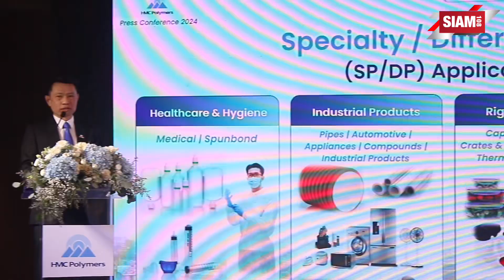“HMC Polymers” ชูแนวคิด “PP ENDLESS SOLUTIONS FOR MORE”มุ่งขับเคลื่อนธุรกิจเติบโตอย่างยั่งยืน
บริษัท เอ็ชเอ็มซี โปลีเมอส์ จำกัด หรือ HMC Polymers  ผู้นำด้านการผลิตและจำหน่ายเม็ดพลาสติก โพลีโพรพิลีน หรือ PP รายแรกและใหญ่ที่สุดของประเทศไทยและชั้นแนวหน้าในภูมิภาคเอเชียตะวันออกเฉียงใต้ แถลงข่าวเดินหน้าผลักดันธุรกิจสู่การเติบโตอย่างยั่งยืน พร้อมชูแนวคิด “ENDLESS SOLUTIONS FOR MORE” หรือ “ยิ่งสร้างสรรค์ ยิ่งล้ำหน้า ยิ่งใช้งาน ยิ่งยั่งยืน…ไม่รู้จบ” ภายใต้การนำทัพของ Mr. Corso Uzielli (คอร์โซ อูซีลลี่) ตอกย้ำความเป็นผู้นำการผลิตและจำหน่ายเม็ดพลาสติก PP เกรดพรีเมียมแตกต่างจากผู้ผลิตอื่นๆ ในตลาด ผ่านกลยุทธ์ความยั่งยืนทั้ง 3 Pillars ประกอบด้วย Circularity, Carbon Neutrality และ Connectivity ด้วยเทคโนโลยีระดับโลกที่ทันสมัยหมุนเวียนกลับมาใช้ใหม่ได้ไม่สิ้นสุด ช่วยลดการใช้ทรัพยากรโลกปล่อยก๊าซคาร์บอนให้น้อยลง เป็นมิตรกับสิ่งแวดล้อมมากขึ้น เพื่อชีวิตที่สะดวกสบายในวันนี้ เพื่อโลกยุคใหม่ที่ยั่งยืน ถึงวันหน้า ทั้งนี้ HMC Polymers เผยผลประกอบการปี 2566 รายได้รวม 2.5 หมื่นล้านบาท ตั้งเป้าปี 2567                           กวาดรายได้มากกว่า 2.8 หมื่นล้านบาท

นายคอร์โซ อูซีลลี่ ประธานบริษัท HMC Polymers เผยถึงแนวคิดในการดำเนินธุรกิจว่า “การก้าวสู่ปีที่ 41 HMC Polymers ยังคงเดินหน้าคิดค้นนวัตกรรมใหม่ ๆ พัฒนาสู่ความเป็นเลิศทั้งในด้านฐานการผลิตและการดำเนินธุรกิจทุก ๆ มิติอย่างต่อเนื่อง มุ่งผลักดันให้สายการผลิตที่ 4 ของโรงงานโพลีโพรพิลีน (PP4) ที่ก่อสร้างแล้วเสร็จ เมื่อปลายปี 2565 ดำเนินการผลิตสูงสุดเต็มศักยภาพ พร้อมนำเทคโนโลยี Spherizone อันทันสมัยที่สุดในการผลิตเม็ดพลาสติก PP จากบริษัท LyondellBasell ซึ่งเป็นผู้ถือหุ้นของ HMC Polymers สู่การผลิตเม็ดพลาสติก PP เกรดพิเศษ (Specialty) และเกรดคุณภาพสูง (Differentiated) เพื่อการนำไปใช้งานที่หลากหลายยิ่งขึ้น ไม่ว่าจะเป็น กลุ่มการแพทย์และสุขอนามัย กลุ่มบรรจุภัณฑ์ทั้งแบบแข็งและแบบยืดหยุ่น และกลุ่มชิ้นส่วนอุตสาหกรรมขนาดใหญ่” นายคอร์โซ กล่าวทิ้งท้าย

นายพรชัย พิชิตวุฒิกร รองประธานอาวุโส สายงานกลยุทธ์ นวัตกรรม และพาณิชยกิจ กล่าวถึงกลยุทธ์ในมุม การผลักดันผลิตภัณฑ์สู่ความยั่งยืน โดยเริ่มจาก Circularity Pillar ว่า นอกจากการรักษามาตรฐานของเม็ดพลาสติก PP เกรดพิเศษ (Specialty) และเกรดคุณภาพสูง (Differentiated) ให้เหนือกว่าคู่แข่งเสมอ  เรายังได้พัฒนาผลิตภัณฑ์เพื่อความยั่งยืน (Sustainable Products) ซึ่งแบ่งได้ตามคุณสมบัติเด่นทั้ง 3 ประเภท คือ
▪ Reduce : เม็ดพลาสติก PP ชนิด Bio-based ที่ผลิตจากวัตถุดิบที่ใช้แล้ว เช่น น้ำมันพืชที่ใช้แล้ว เป็นต้น ช่วยลดการปล่อยก๊าซคาร์บอนในการกระบวนผลิต โดยเม็ดพลาสติก PP  ชนิด Bio-based ได้รับการรับรอง ISCC PLUS จากหน่วยงาน International Sustainability and Carbon Certification ซึ่งเป็นมาตรฐานสากล ที่ให้การรับรองผลิตภัณฑ์เพื่อความยั่งยืน / เม็ดพลาสติก PP แบบ Downgauging ที่มีความแข็งแรงและประสิทธิภาพการใช้งานสูงมาก จึงสามารถลดเนื้อพลาสติกในการขึ้นรูปชิ้นงานได้ แต่ยังใช้งานได้ดีดังเดิม
▪ Recycle : เม็ดพลาสติก PP รีไซเคิลเชิงเคมี (Chemical Recycling PP) คือ การนำพลาสติกที่ใช้แล้วมาผ่านกระบวนการทางเคมีที่เรียกว่า Pyrolysis ก่อนนำมาเป็นวัตถุดิบผลิตเม็ดพลาสติก PP อีกครั้ง โดยเม็ดพลาสติก PP  รีไซเคิลเชิงเคมี ได้รับการรับรอง ISCC PLUS เช่นกัน / เม็ดพลาสติก PP รีไซเคิลเชิงกล (Mechanical Recycling PP) คือ เม็ดพลาสติก PP รีไซเคิล ที่ผลิตจากพลาสติก PP ที่ผ่านการใช้งานจากผู้บริโภคแล้ว (Post-Consumer Recycled, PCR) หรือพลาสติก PP จากการทิ้งหรือไม่ตรงตาม ความต้องการระหว่างกระบวนการผลิตภาคอุตสาหกรรม (Post-Industrial Recycled, PIR)  โดยเม็ดพลาสติก PP รีไซเคิลเชิงกล ได้รับการรับรองมาตรฐาน GRS (Global Recycled Standard) ซึ่งเป็นมาตรฐานสากล ที่ให้การรับรองผลิตภัณฑ์รีไซเคิล
▪ Redesign & Replace : เม็ดพลาสติก PP Monomaterial เม็ดพลาสติก PP สำหรับทดแทน Aluminum Foil ส่งผลให้บรรจุภัณฑ์ฟิล์มเป็นพลาสติกเนื้อเดี่ยว หรือ Monomaterial นำไปรีไซเคิลได้ง่ายขึ้น เพราะไม่มีวัตถุดิบชนิดอื่นปะปน

ในส่วน Carbon Neutrality Pillar นั้น ณ ปัจจุบันเราได้เตรียมตัวเพื่อก้าวเข้าสู่สังคมคาร์บอนต่ำ โดยการจัดทำข้อมูลฉลากคาร์บอนฟุตพริ้นท์ของผลิตภัณฑ์ (Carbon Footprint Products – CFPs) สำหรับผลิตภัณฑ์ของ บริษัทฯ จำนวน 29 ผลิตภัณฑ์ในปี 2566 ที่ผ่านมา ซึ่งเมื่อรวมกับปี 2565 ทำให้มีผลิตภัณฑ์ที่ได้รับการรับรอง รวมแล้ว 60 ผลิตภัณฑ์  นอกจากนี้  HMC Polymers ได้ก่อสร้างหอเผาระดับพื้น (Ground Flare) เพื่อลดมลพิษจากการเผาไหม้ที่หอเผาสูง (Elevated Flare) ซึ่งจะช่วยลดผลกระทบด้านสิ่งแวดล้อม ควบคุมควันดำได้เป็นอย่างดี  รวมถึงลดเสียงและแสง  โดยเป้าหมายต่อไปของเรา คือ “Zero Flare” ลดปริมาณการปล่อยคาร์บอนไดออกไซด์ สู่บรรยากาศโลก

กลยุทธ์ด้านความยั่งยืนเสาสุดท้ายได้แก่ Connectivity Pillar คือ การนำองค์ความรู้ นวัตกรรม เทคโนโลยีของบริษัทฯ เชื่อมโยงและสร้างการเปลี่ยนแปลงที่ดีขึ้นในสังคม อาทิ การจัดทำ แพลตฟอร์ม PP Reborn ชุบชีวิต PP กับ HMC Polymers เพื่อให้ภาคประชาชนได้ส่งพลาสติก PP ใช้แล้วกลับเข้าสู่ระบบผลิตอีกครั้งตามหลักเศรษฐกิจหมุนเวียน โดยล่าสุดพลาสติก PP ใช้แล้วที่ได้จากแพลตฟอร์มฯ ยังได้รับการนำไปอัพไซเคิลเป็น Bed Pan หรือหม้อนอนสำหรับผู้ป่วย ซึ่งเป็นการทำงานร่วมกับมูลนิธิอนุรักษ์แนวปะการังและสิ่งมีชีวิตใต้ทะเลไทย ในสมเด็จพระเจ้าลูกเธอ เจ้าฟ้าสิริวัณณวรี นารีรัตนราชกัญญา ศูนย์สร้างสรรค์การออกแบบเพื่อสิ่งแวดล้อม คณะสถาปัตยกรรมศาสตร์ มหาวิทยาลัยเกษตรศาสตร์ รวมถึงกรมควบคุมมลพิษ (คพ.) และกรมทรัพยากรทางทะเลและชายฝั่งอ (ทช.)